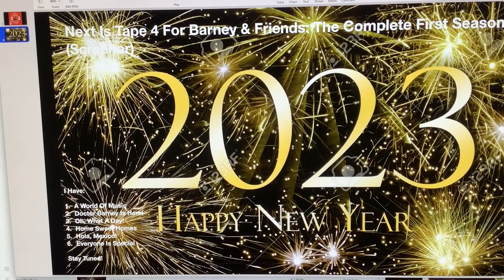Closing to The Complete First Season (Tape 3, Episode 8) (Demo Version)